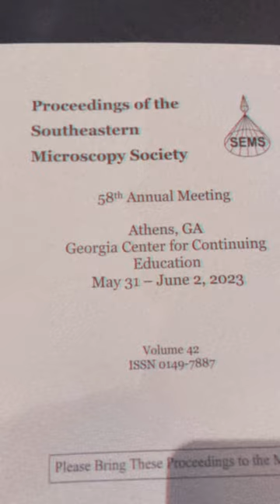Southeastern Electron Microscopy Society 2023 Meeting Recap | Instructinate